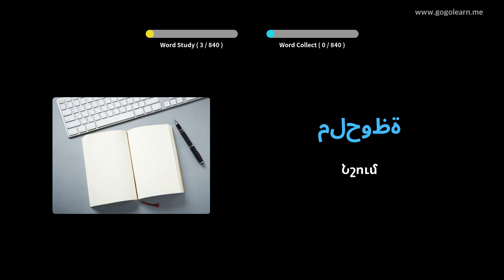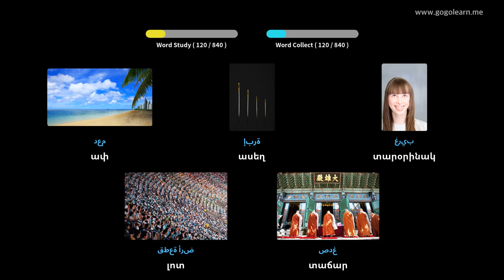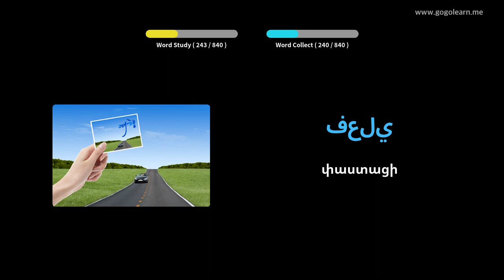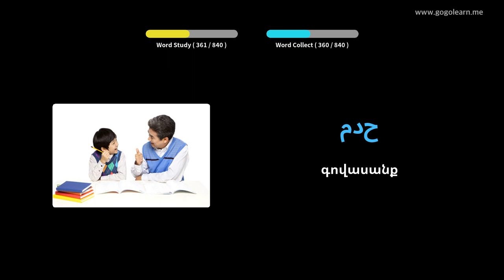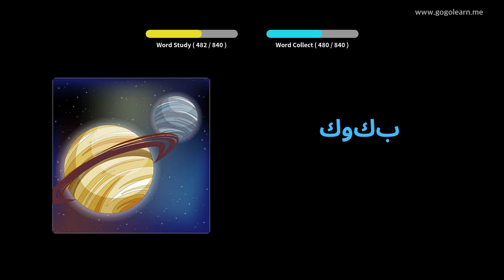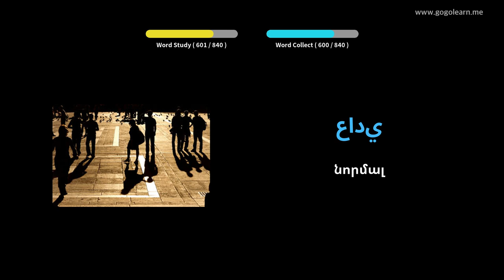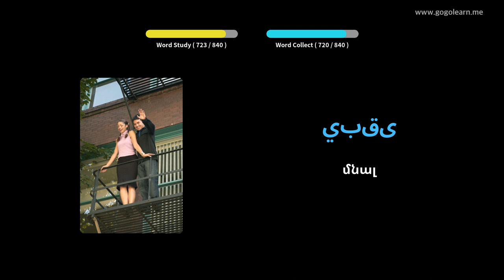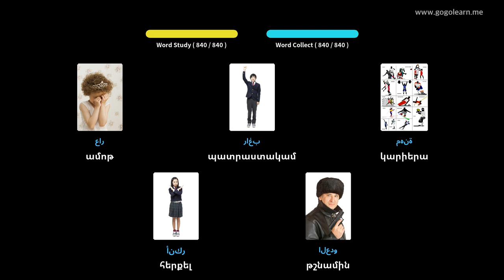Սովորեք Արաբերեն նկարներով | Արաբերեն բառապաշար Քնելիս լսելիս | Golearn